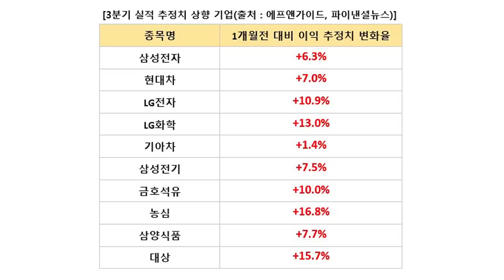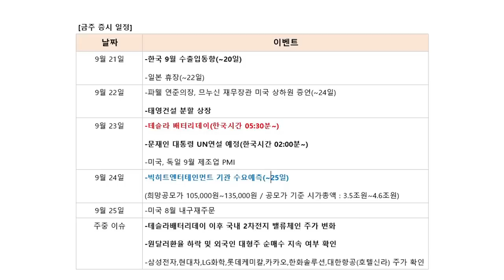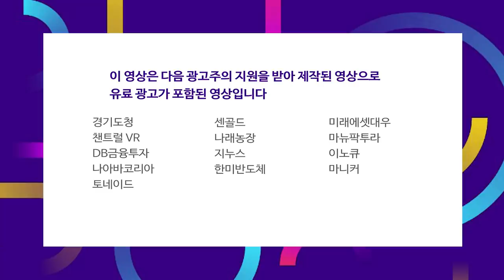3분기 실적 추정치 상향 기업에 주목하라 f.염승환 차장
* 금일 '오늘아침 page2' 방송은 기술적 결함으로
   오디오 송출이 원활하지 못했습니다.
   시청자 여러분께 불편을 끼쳐드려 죄송합니다.
   저희 삼프로TV는 더 나은 방송 서비스를 위해 노력하겠습니다.